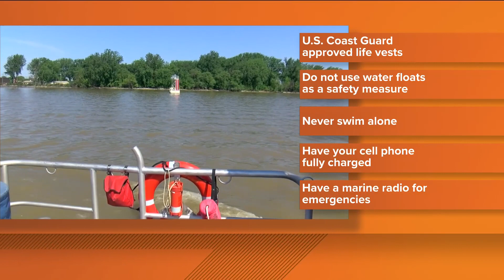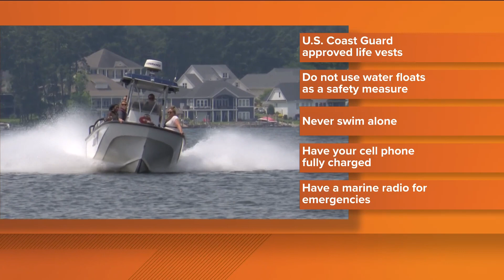Avoiding boating accidents this summer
Make sure they wear a U.S. Coast Guard-approved life jacket.